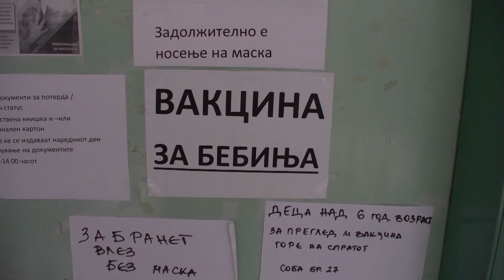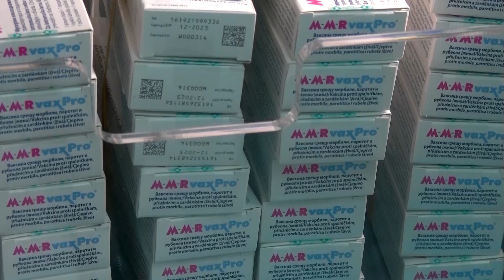Се заканува епидемија од морбили, ниска е стапката на вакцинирани деца со МРП вакцина